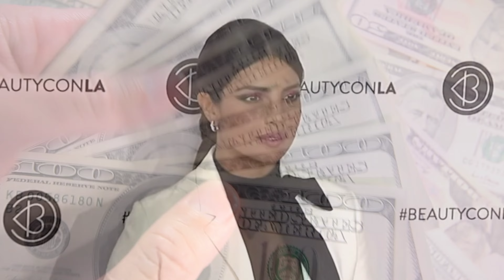काजोल सहित बॉलीवुड के सितारे पैसों के लिए पहन लेते हैं कुछ भी top 10 Bollywood stars wear anything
Bollywood_stars_wear_anything_for_money_&biography_Bollywoodnews#